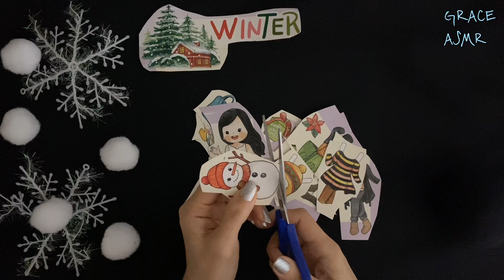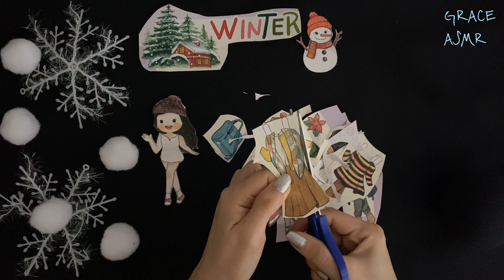[ASMR] PAPER DOLLS CUTTING SOUNDS (NO TALKING)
Hello, Hola
Paper dolls cutting sounds today ❄️
Merry Christmas 🎄